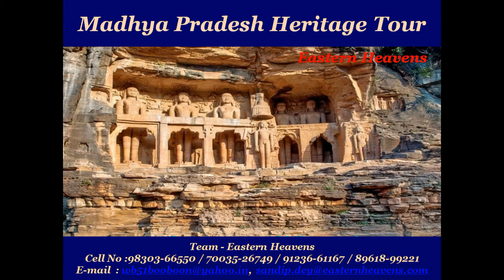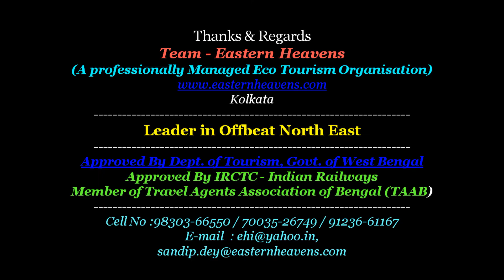II 14 Madhya Pradesh Heritage Holidays A Presentation By Eastern Heavens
The Heritage of Madhya Pradesh is associated with its History and the geographic structure. This land is a fascinating amalgam of scenic beauty, history and modern urban planning. Madhya Pradesh is famous for its legendary tourist destinations such as the temples of Khajuraho, the majestic forts of Gwalior, Buddhist stupas of Sanchi and the various wildlife sanctuaries that Madhya Pradesh is peppered with. Among the important cities of Madhya Pradesh Bhopal, Indore, Gwalior, Jabalpur, and Ujjain are some of those that must need a mention here. Some new circuits can be experienced in the northern part of Madhya Pradesh where the Golden Triangle of Gwalior-Jhansi-Khajuraho has been stretched to include Shivpuri and Orchha is situated at an easy 16 kilometers from Jhansi.

Madhya Pradesh represents great river basins and the watershed of a number of rivers. Catchments of many rivers of India are lying in Madhya Pradesh. The Narmada and Tapti rivers and their basins divide the state in two, with the northern part draining largely into the Ganga basin and the southern part into the Godavari and Mahanadi systems. The Chambal, Sone, Betwa, Mahanadi and Indravati rivers flow from the western side of the state to the east, while Narmada and Tapti flows from the eastern side to the west.

Madhya Pradesh is home to majority of India's tribal population who, in most cases, live apart from mainstream India. The Gonds tribe is found in the jungles south of Jabalpur. On the west lives the Bhils, while the Oraons inhabit the eastern part of the state. The Bhils get their name from a Dravidian word for bow, which is the hallmark of the tribe. Despite the encroaching influence of 20th century urban life, the tribals have largely managed to retain their own way of life, relatively untouched by modernization. However, besides the original tribes of the region, a number of other people belonged to different ethnicity has settled in the major centers of the state for varied reason. The art and craft of the state is unique from region to region. A long heritage of tradition continues to add a highly distinctive, individualistic touch to the crafts of Madhya Pradesh.

Madhya Pradesh celebrates almost all the festivals of Hindu solar calendar. Besides the usual Hindu festivals, there are festivals that are unique from region to region. The Bhagoria or the spring festival of Jhabua, Shivaratri of Khajuraho, Bhojpur, Pachmarhi and Ujjain, Ramnavami of Chitrakoot and Orchha and the famous Khajuraho dance and music festival (tourism festival) are some of the festivals need to be mentioned here. The Pachmarhi festival is the storehouse of the rich tribal and folk cultural extravaganza. The attire again differs here from region to region and tribe to tribe. Though the most common among them is the usual Indian saree for women and kurta pyjama for men.

We provide the best in class tour facilities here. We don't provide cheap packages rather we provide authentic components and quality service. We do have both the facility to stay in vessel or in resorts.

Thanks & Regards
Team - Eastern Heavens
(A professionally Managed Eco Tourism Organisation)
Kolkata
Leader in Offbeat North East
Approved By Dept. of Tourism, Govt. of West Bengal
Member of Travel Agents Association of Bengal (TAAB)